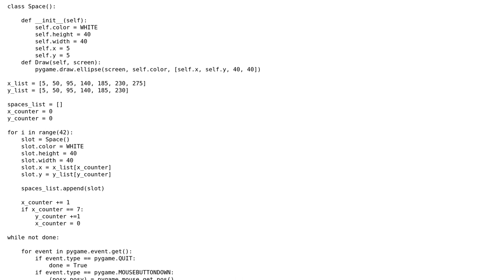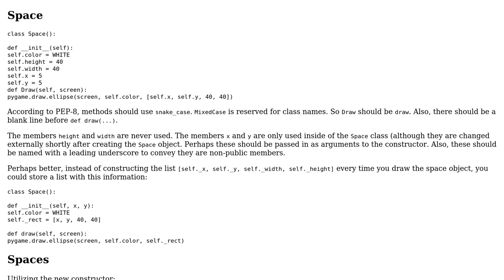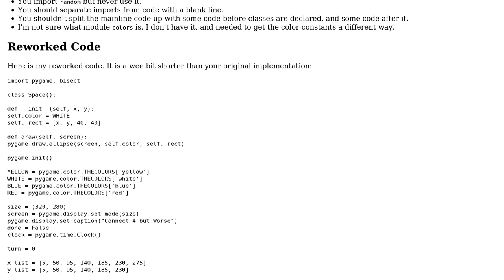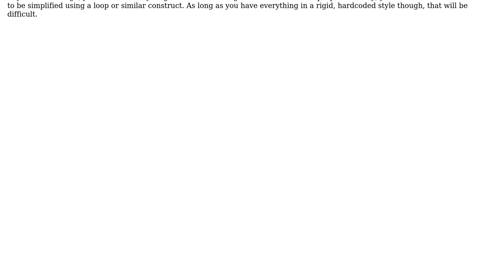Code Review: Simple PyGame Connect 4 (2 Solutions!!)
Code Review: Simple PyGame Connect 4

With thanks & praise to God, and with thanks to the many people who have made this project possible! | Content (except music & images) licensed under CC BY-SA | Music | Images & others | With thanks to user Moleman user Ethan Bierlein user Carcigenicate user AJNeufeld and the Stack Exchange Network Trademarks are property of their respective owners. You are responsible for your own actions.